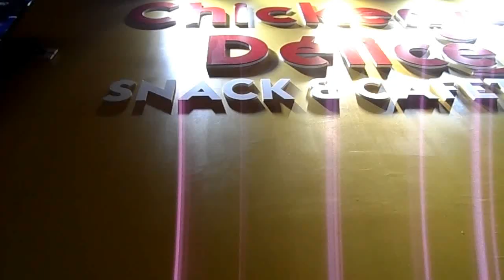UNO Mostaganem Little Vlog Algeria خرجة تسوق (shopping mall)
Turn on CC for English, French or Arabic Subtitles.
Check up my little VLOG in UNO Mostaganem Shopping mall. it's a quick video to show you around it. I hope you guys like it.